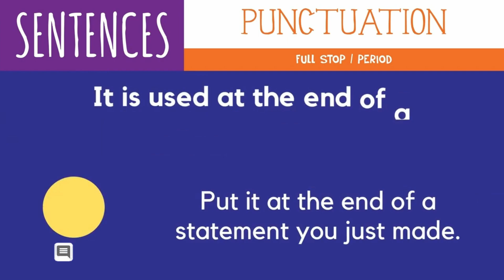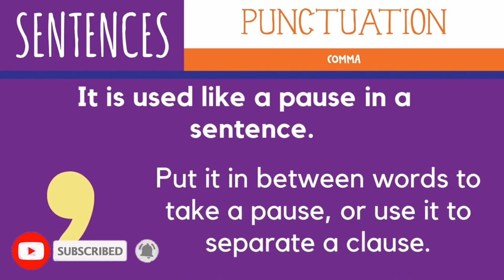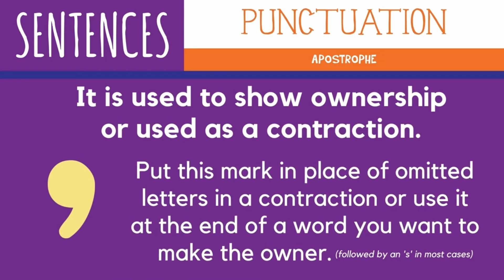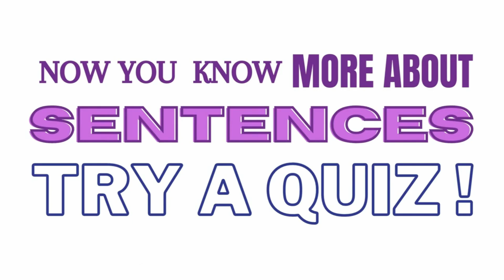Use of Punctuation And Capitalization !! How to Get Rid of Dust with This magic Trick !!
Topic Covered :
Use of Punctuation And Capitalization
সব সমস্যার সমাধান
HSC Punctuation and Use of Capitals
punctuation,punctuation marks,punctuation in english grammar
punctuation for hsc
hsc punctuation
punctuation in english grammar hsc,ssc punctuation
how to use punctuation,english grammar punctuation marks
use of question marks,punctuation rules
punctuation and use of capital,hsc 2022
 punctuation marks
ssc 2022 punctuation marks
use of fullstop
আমাদের নতুন ইউটিউব চ্যানেল  লিং👇👇👇
https:
English grammar & spoken English দেখতে সাথেই থাকুন
Mh teaching method Only Spoken English

Click Here For Subscription :
Hello Viewers,
In this video how to learn             .        is a part and parcel of english Grammar. So,know             by this video.                is very important for all students.So,Learn          from this video of Mh teaching method(The Mentors Spoken Tutorial)
Today i'm going to teach
video leanth 22:31
0:00​ - introduction
1:21 - Channel intro
2:15​ - Use of My
3:00 - Use of myself
4 :36  - Use of Our
4:45 - Use of ours
6:09 - use of Ourselves
7:03 - Use of Your
8:10 - use of Yours
9:30 - Use of yourself
10:12 - Use of Him
11:38 - Use of Yourself
12:54 Use of her
13:17 Use of her
15:00 Use of herself
16:02 Use of it
16:44 - Use of It's and Itself
20:00 Use of them, theirs and themselves
21:00 Thanks for watching intro

✅Mic 2
✅Tripod 2
✅Must read Books ::::::
✅Grammar of Spoken and Written English
✅101 Conversations in Intermediate English
✅The Black Book of Speaking Fluent
✅English Grammar Today Book with Workbook